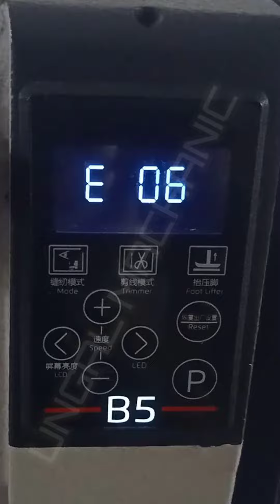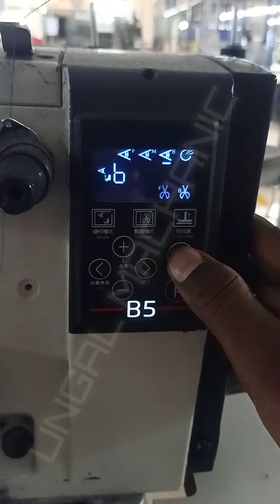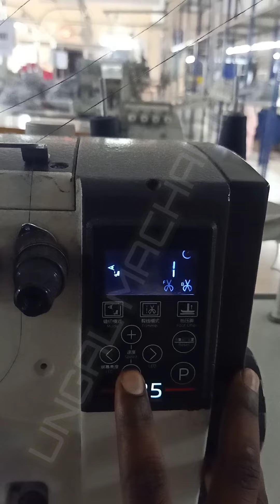Bruce sewing machine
Bruce machine model b5 error 6 solution